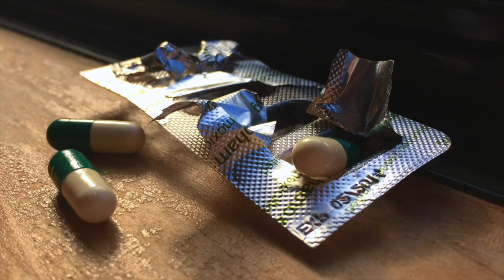Nature Flicks - End of an Era, Kaipara College | Massey University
Microscopic Life - Interactions between humans and a micro-organism.